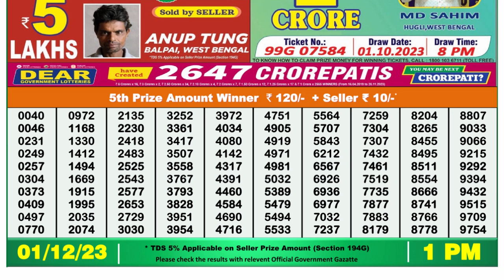🔴 Lottery Sambad Live 01:00pm 01/12/23 Morning Nagaland State Dear Lottery Result Pdf Download